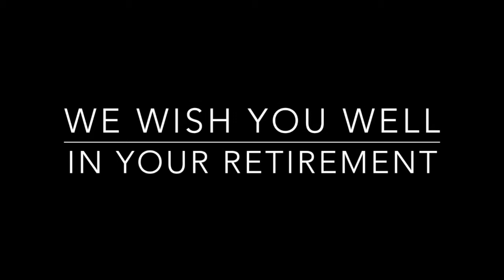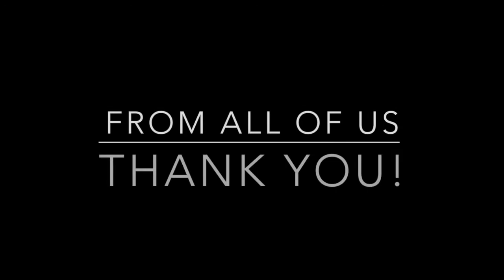Peter Sebero Retirement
Thanks for all you've done for CTS, Peter! The CTS team will miss you...